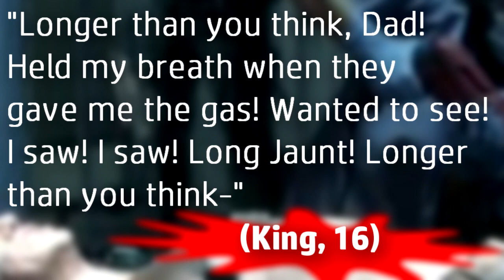The Jaunt Summary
I need oxygen pleas